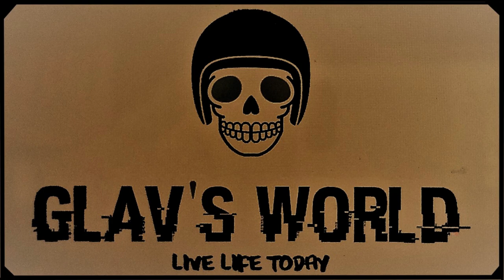Glav's World Video - Motorcycle Ride from NAJomtien to MaePhim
Check out this latest Motorcycle Ride from NaJomtien to Mae Phim. Mae Phim is a beautiful beach and its a really nice scenic relaxed ride to get their.